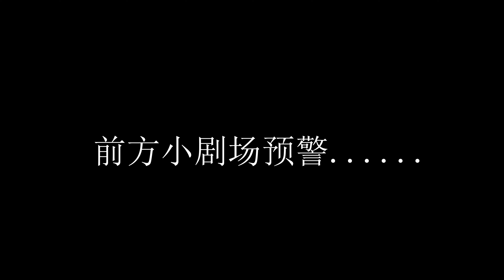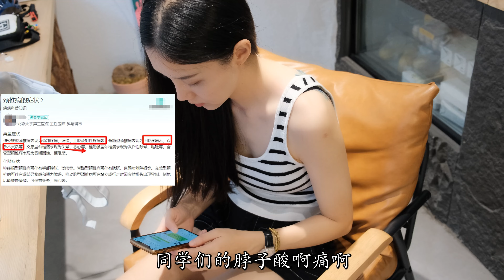成都简阳炒了30多年回锅肉的大叔，农家苍蝇馆子，还有超级好吃的卤猪蹄